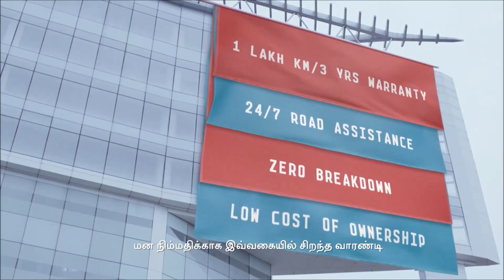The Joy of Owning a Toyota - Tamil, SALES 30 sec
Experience the joy of owning a Toyota, where we take pride in delighting our customers.